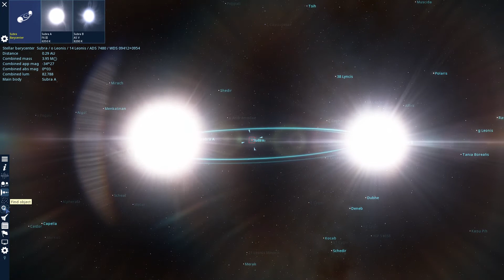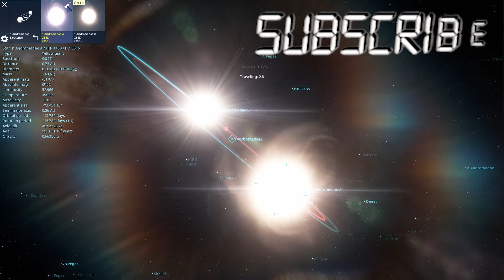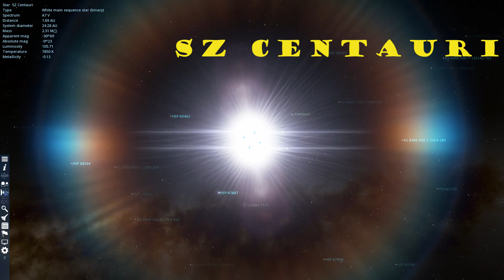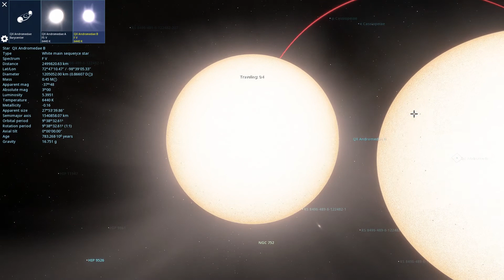TWO STAR SYSTEM Space Engine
SPACE ENGINE - TWO STAR SYSTEM - Universe Binary Star Systems..

Click on "I" Button for more Interesting Videos...